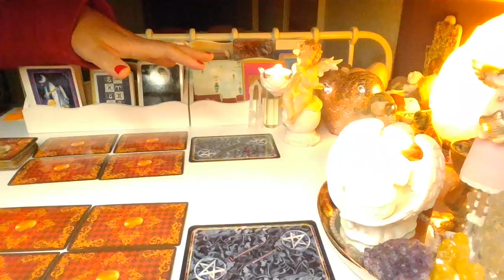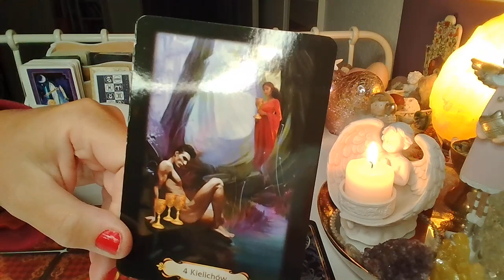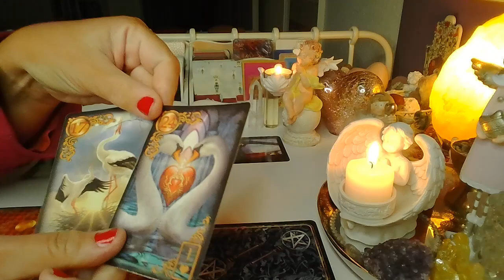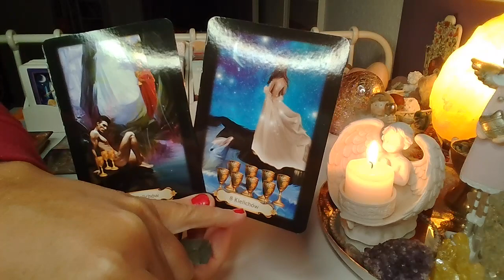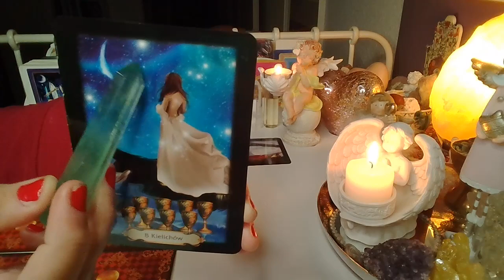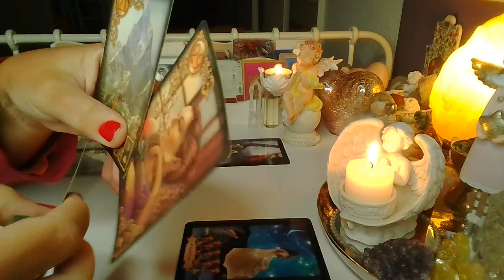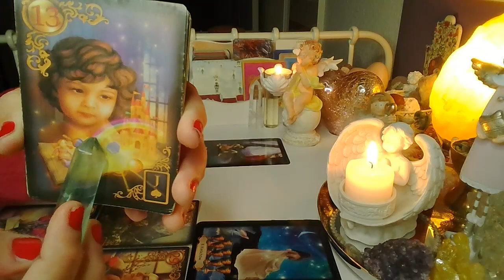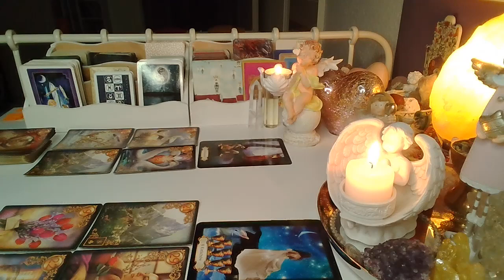ORAKEL❤️CO WYDARZY SIE WKRóTCE? ❤️2 Karty TAROTA+2x5 Karty LENORMANDA❤️ wrozby porady magia ❤️